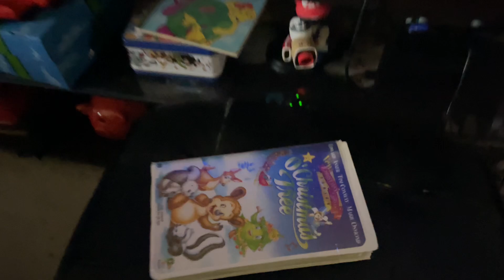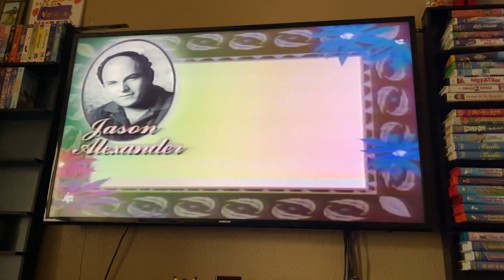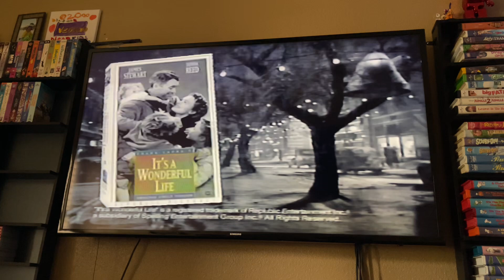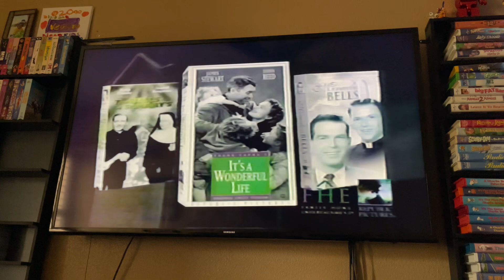Opening To O’ Christmas Tree 1999 VHS